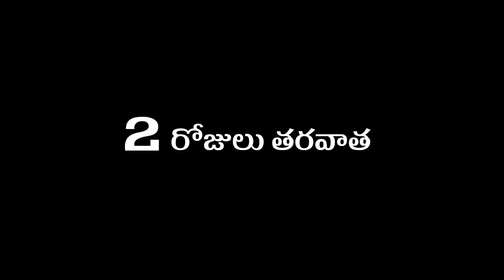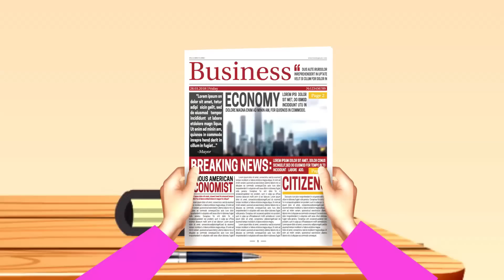RAJU GARI BANGLOW FULL MOVIE | Stories in Telugu | Telugu Horror Kathalu | Ghost Telugu Horror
dayam stories,
deyyam kathalu,
devil stories,
devil stories in telugu,
deyyam kathalu in telugu,
ghost stories,
deyyam kathalu telugu,
dayam story,
dayam bommalu,
horror stories telugu,
dayam stories in telugu,
deyyam bommalu telugu,
telugu horror stories,
koo koo tv horror stories in telugu,
dayal kathalu,
telugu deyyam kathalu,
ghost stories telugu,
telugu ghost stories,
dayam bommalu telugu,
the yum stories,
deyyam stories telugu,
deyyam stories in telugu,
dayal stories,
deyyam bommalu,
horror story in telugu,
horror stories,
dayam ,

ghost story in telugu,
dayala stories,
telugu dayam stories,
deyyam stories,
dayam stories telugu,
deyyam story,
dayam stories dayam stories,
deyyam bommalu deyyam bommalu,
deyyam telugu stories horror,
stories in telugu horror,
stories in telugu,
koo koo tv telugu stories horror,
horror stories in telugu koo koo tv,
deyyam kathalu in telugu koo tv,
devil story,
dayal kathalu telugu,
dayal story,
deyyam katha,
devil stories telugu,
deyyam kathalu deyyam kathalu,
deyyam kathalu,
dayam kathalu,
dayam stories,
dayam kathalu,
dayyala kathalu,
the young kathalu,
deyyam,
dayal kathalu,
the yum stories,
dayam videos,
dayam cinema,
the yum,
deyyam kathalu telugu,
telugu stories,
deyyam stories,
kathalu telugu,
telugu dayam stories,
dayal stories,
dayam story,
stories in telugu,
telugu deyyam kathalu,
deyyam movie,
dayam kathalu telugu,
dayala stories,
dayam stories telugu,
dayala kathalu,
devil stories,
dayam dayam,
dayalu,
telugu kathalu,
stories,
dayalu kathalu,
telugu,
ghost stories,
dayam katha,
daya kathalu,
tindibotu dayam,
neethi kathalu,
yum stories,
dayyam,
hindi birthday yam,
the yum yum,
horror stories telugu,
story,